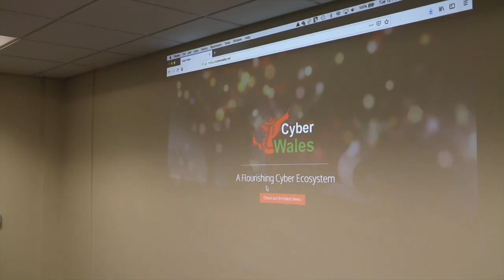Business Breakfast at Transcend Packaging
Transcend Packaging hosted a breakfast to help local businesses get to grips with cybersecurity earlier this week.

The business breakfast was organised by the Caerphilly County Borough Council Business Enterprise Support Team. This was the fourth of a series of business networking events which will take place at various venues across the county borough. Over 50 business representatives and cyber security experts attended the event and enjoyed a coffee and bacon roll and listened to an informative presentation from John Davies, Co-founder and Chair of Cyber Wales.

Cynhaliodd "Transcend Packaging" frecwast i helpu busnesau lleol i fynd i'r afael â seiberddiogelwch yn gynharach yr wythnos hon.

Cafodd y digwyddiad brecwast busnes ei drefnu gan y Tîm Cymorth i Fentrau Busnes yng Nghyngor Bwrdeistref Sirol Caerffili. Dyma'r pedwerydd mewn cyfres o ddigwyddiadau rhwydweithio busnes a gynhelir mewn gwahanol leoliadau ar draws y fwrdeistref sirol. Mynychodd dros 50 o gynrychiolwyr busnes ac arbenigwyr seiberddiogelwch y digwyddiad a mwynhaodd y bobl goffi a rolyn bacwn a gwrando ar gyflwyniad addysgiadol gan John Davies, Cyd-sylfaenydd a Chadeirydd Cyber Wales.